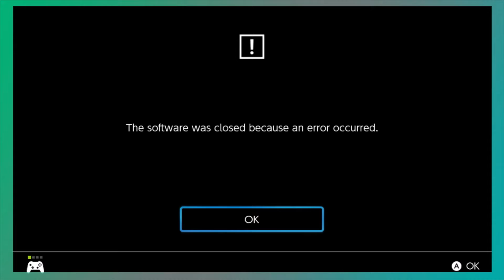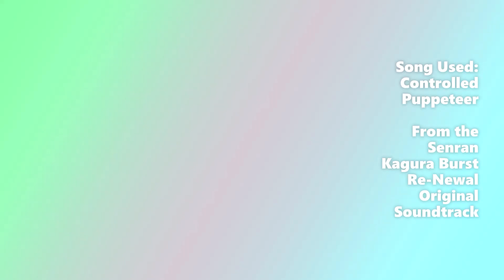The Digital Insecticide (Link Evolution)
.I hate Digital Bugs... (_ _; )